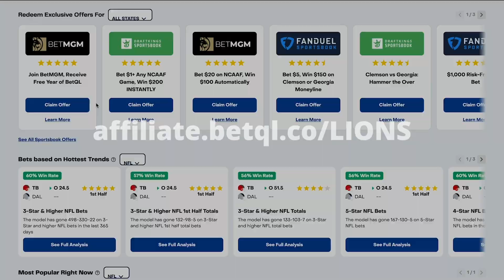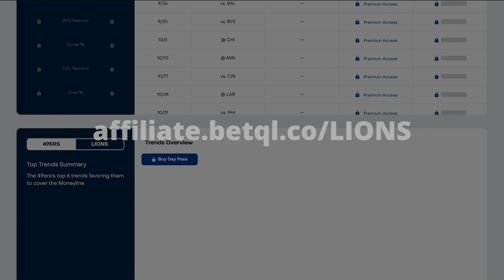Detroit Lions OFFENSIVE Takeaways vs 49ers | Strong Rush Attack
Some takeaways of the Lions offense after hosting the San Francisco 49ers. One thing to be excited about here in Detroit is our rush attack.  MERCH

00:00 - Intro
02:47 - Goff & Air Attack
03:30 - Hock, Swift, & Swaggy
04:21 - Goff's Overall Performance
05:05 - SPONSOR
06:11 - WR's
07:15 - OLine & Sewell
08:32 - Rush Attack
10:20 - Closing Thoughts

Make sure to check out the following sportsbook offer from BetMGM to CLAIM a FREE YEAR of BetQL! and sign up/create an account on BetMGM, deposit $10 into your account, bet $10, and then you’ll receive a FREE YEAR of BetQL within 24 hours of your wager settling.